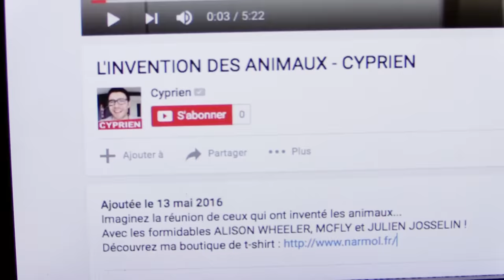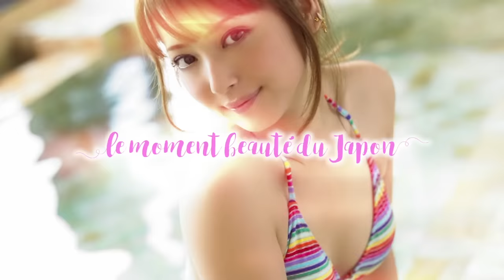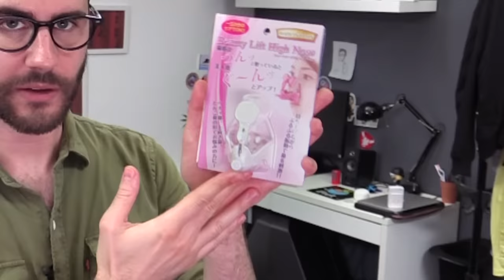LES OBJETS WTF 2 - CYPRIEN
Vous êtes 9 millions d'abonnés ! Découvrons quelques merveilles du Japon pour fêter ça. Objectif... 10 MILLIONS !

Rejoins-moi sur le réseau social de ton choix, je suis pas regardant, tu me cherches tu trouves normalement.